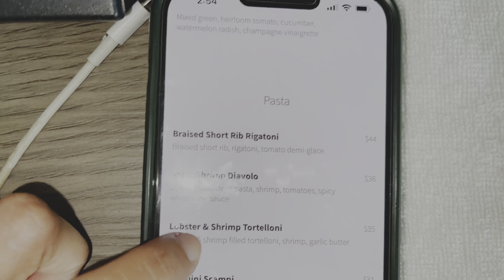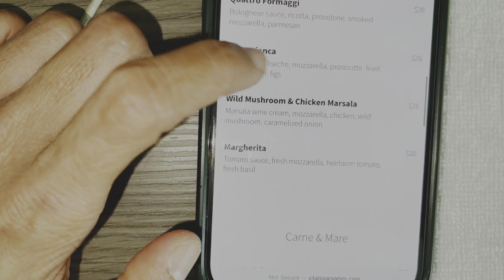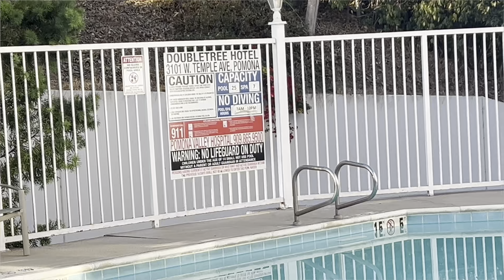US hotels need to scan passport copies of guests who are actually staying in